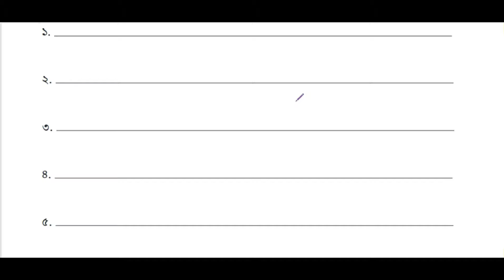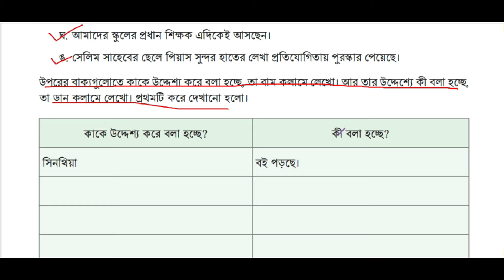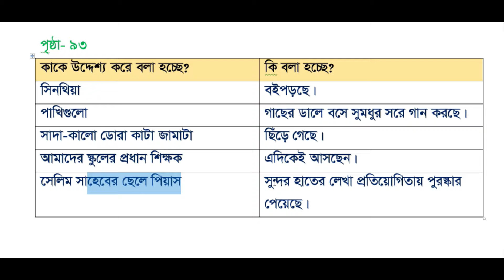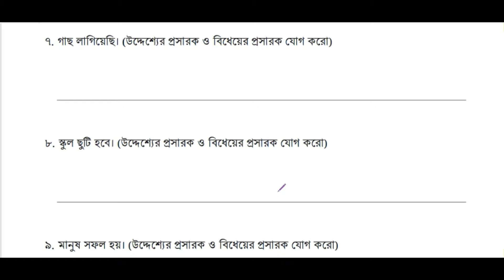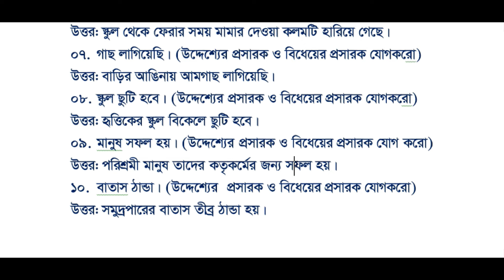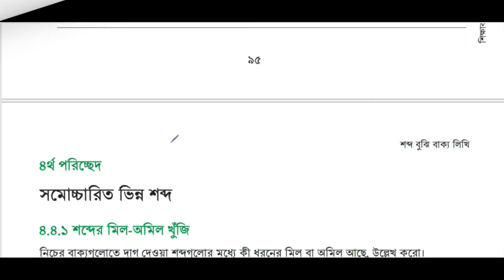পর্ব-৬ ।। চতুর্থ অধ্যায় ।। শব্দ বুঝি বাক্য লিখি class 8 ।। Class 8 bangla chapter 4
পর্ব-৫ ।।  চতুর্থ অধ্যায় ।। শব্দ বুঝি বাক্য লিখি  class 8 ।।  Class 8 bangla chapter 4